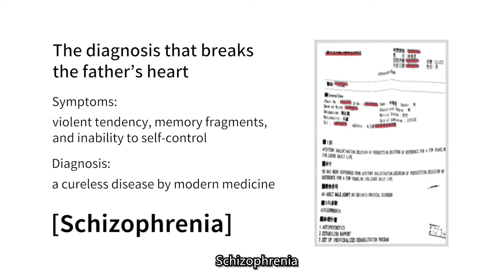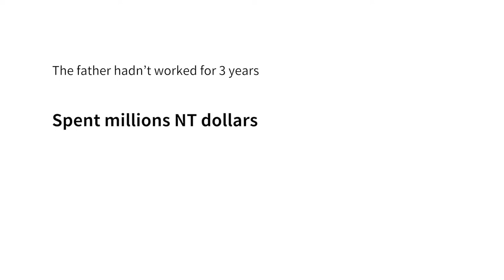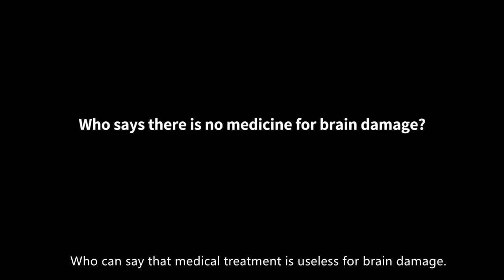Video3 The narrative from Lin Hui Chin, the film producer of * Cape No. 7 *